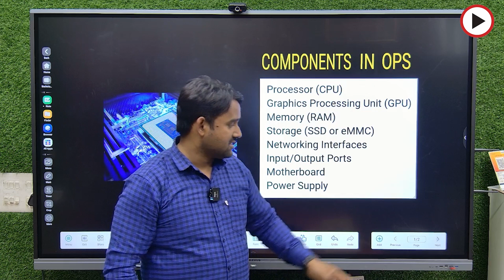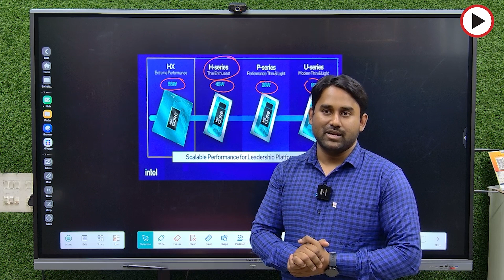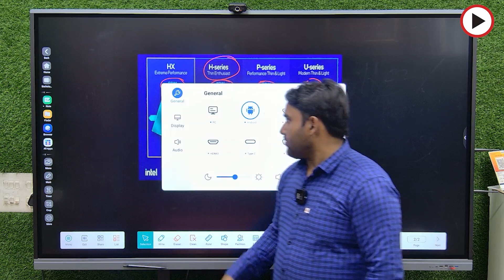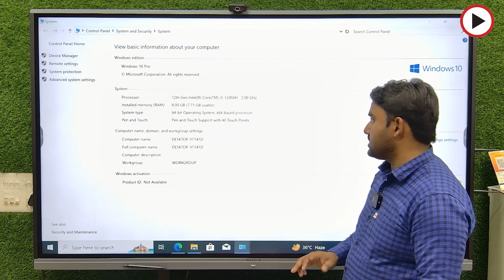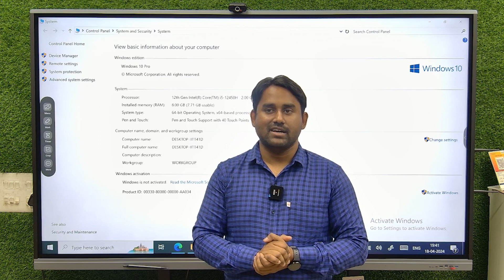Prices Difference in OPS || सस्ता Vs महँगा OPS || Best OPS for Digital Board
Stop buying Cheap OPS. This video explains why there is price difference in OPS even when the generation of OPS is same. Ditch the OPS with U-Series processor, and buy an OPS with P/H-Series processor.

If you have any other requirement than this product, Kindly fill this form to post your requirement-
or
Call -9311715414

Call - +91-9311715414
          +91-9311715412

Address

Plot No - 855 (1st Floor) FF-2, Niti Khand - 1,
Indirapuram, Ghaziabad - 201014
Uttar Pradesh, India
Evota PTZ Camera is best-
1) For recording classes
2) For Live Classes
3) For video conferencing
4) Hybrid teaching

Book your Evota PTZ 10X Camera today below the cost of 35000 Rs.
The advantage of buying a PTZ Camera from GoLive eTechnologies is that we provide free delivery and installation upon buying camera.

or
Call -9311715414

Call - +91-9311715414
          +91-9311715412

Address